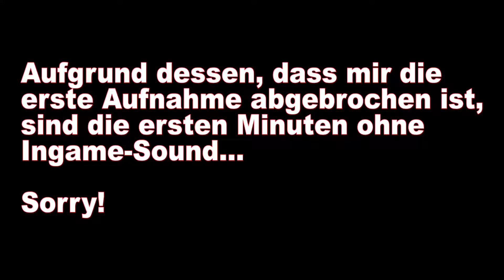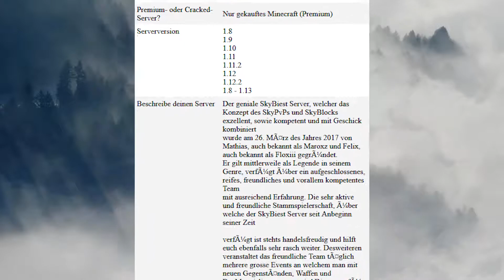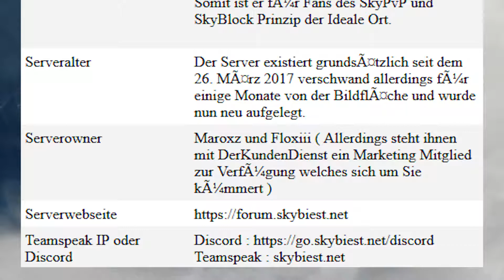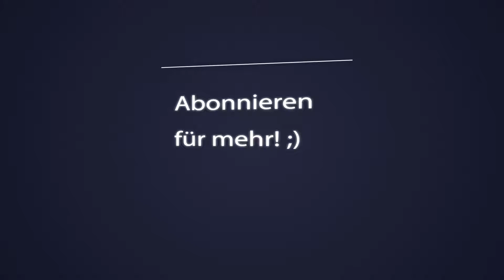Ich stelle deinen Server vor - SkyBiest.net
===--- Öffne mich ---===

Beschreibung:
Du hast auch einen Minecraft Server? - Hier eintragen und ich stelle ihn vor!

Infos zum Server*

Name:
SkyBiest

IP-Adresse:
SkyBiest.net

Version:
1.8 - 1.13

Beschreibung des Servers:
Der geniale SkyBiest Server, welcher das Konzept des SkyPvPs und SkyBlocks exzellent, sowie kompetent und mit Geschick kombiniert
wurde am 26. März des Jahres 2017 von Mathias, auch bekannt als Maroxz und Felix, auch bekannt als Floxiii gegründet.
Er gilt mittlerweile als Legende in seinem Genre, verfügt über ein aufgeschlossenes, reifes, freundliches und vorallem kompetentes Team
mit ausreichend Erfahrung. Die sehr aktive und freundliche Stammspielerschaft, über welche der SkyBiest Server seit Anbeginn seiner Zeit
verfügt ist stehts handelsfreudig und hilft euch ebenfalls sehr rasch weiter. Desweiteren veranstaltet das freundliche Team täglich
mehrere grosse Events an welchem man mit neuen Gegenständen, Waffen und BauMaterialien versorgt wird Dies sorgt für ordentlichen Spielspass und ein
befriedigendes Gefühl beim betreten des Servers. Desweiteren wird Neulingen der Start erleichtert in dem sie ein Willkommensgeschenk erhalten.
Zuzüglich glänzt der Minecraft Server durch sein von Felix (Floxiii) programmiertes System welches mit Innovation,Kreativität, sowie Know-How überzeugen kann.
Dazu kommt die Tatsache, dass das System stetig von besagter Person erweitert wird. Bei jeglichen Erweiterungen wird die Community miteinbezogen und darf als
Beispiel über den Verbleibt von Funktionen abstimmen, sowie kreative Ideen preisgeben. Die Einbindung der Community sorgt für eine angenehme, familiäre Atmosphärewelche sich im sehr ruhigen und freundlichen Ingame, sowie Teamspeak Chat wiederspiegelt.
Der Server, welcher aus dem damaligen Netzwerk Kentox.de wie ein Phönix aus der Asche epor stieg, befindet sich nun in seiner 3. Phase.
Das ohnehin schon geniale Server System, wurde vollständig überarbeitet und durch diverse, sich von der Community erwünschten Funktionen erweitert.
Dies sorgt erneut für ein spassiges und actionreiches Spielerlebnis, wie es bereits bei den vergangenen SkyBiest Servern der Fall war.
Somit ist er für Fans des SkyPvP und SkyBlock Prinzip der Ideale Ort.

Serverowner:
Maroxz und Floxiii

* Diese Informationen sind aus der Einsendung des Servers übernommen. Ich übernehme keine Haftung für Richtigkeit der Daten!

💰 Unterstütze mich 💰
🖥 Mein PC 🖥

Arbeitsspeicher (RAM):

🛒 Alle Amazon Hardwarelinks sind Ref-Links. Die Produkte werden dadurch nicht teurer! 🛒

Joine doch meinen Discord Server:
✉️ Fanpost an ✉️
Meine Webseite:
Mitwirkende:
XXXXXXXX
X keine X
XXXXXXXX
Musik von
und anderen...